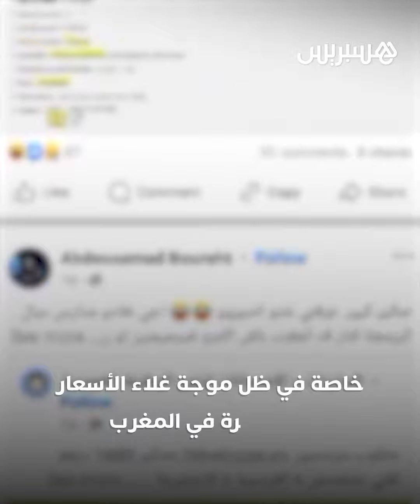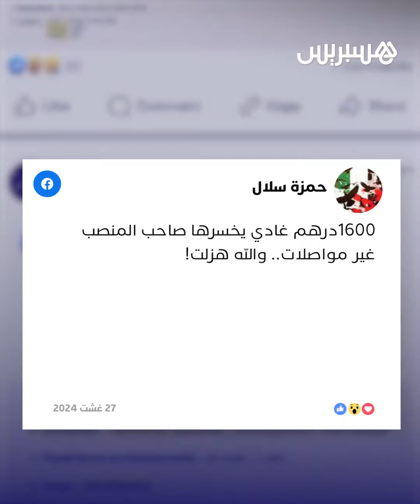انتقدوا الأجرة مقابل مطالب الشركة.. فرصة عمل براتب 1600 درهم تثير الجدل بالمغرب